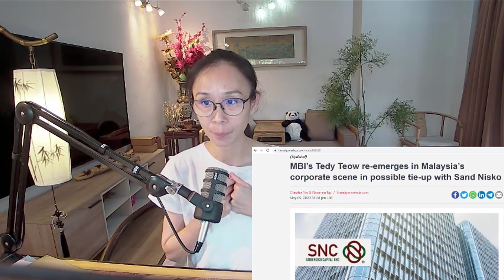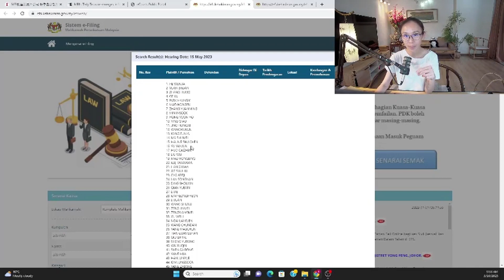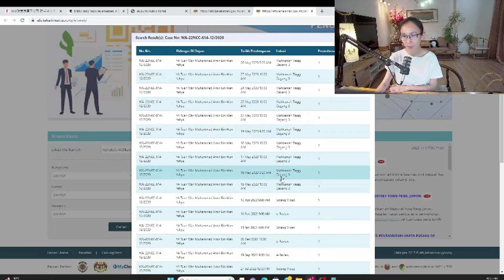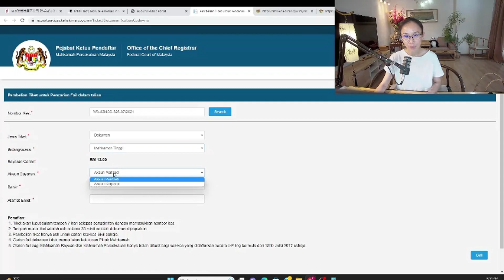MBI 《毒舌大状》现场看法庭真人秀 【学习团】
* 最新报导：MBI张誉发属下公司联手金沙创意发展马六甲项目
* 2022年报导：张誉发到底是被Import 回来马来西亚 ？还是被Export 出去中国 ？
* 法庭报导：几百条水鱼，MBI与 张誉发 《毒舌大状》法庭真人秀
* KL High Court (Commercial) Q&A环节时间表
15 - 19 May
22 - 26 May
* 买法庭文件 Buy Cause Papers
WA-22NCC-326-07/2021
WA-22NCC-614-12/2020
WA-22NCC-201-05/2020
WA-22NCC-586-11/2020
WA-22NCC-346-08/2021
😍PONZI Madani 大家庭
契弟，老亿，代理，精英律师团，水鱼，人民百姓，媒体朋友，
不分彼此，相亲相爱，抱在一团，
国家可以提升，社会可以进步
创造健康文明，"与邪共处"的美好社会